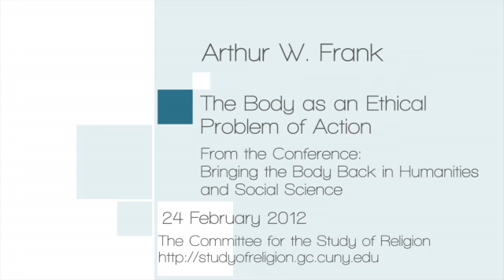ReligionConf Frank vimeo 360p